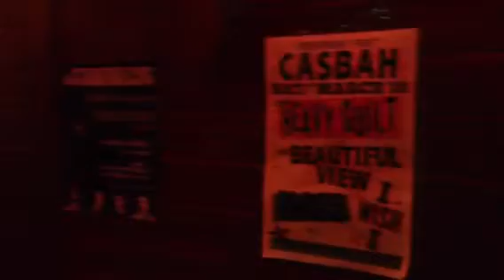The Beautiful View-Call Me What You Want "live@TheCasbah"